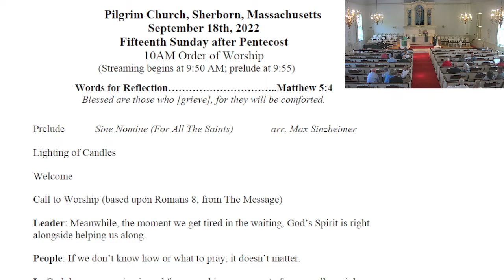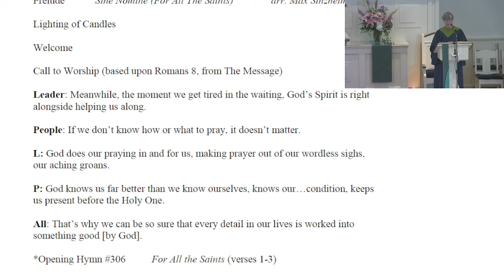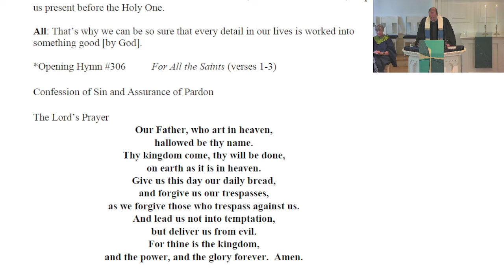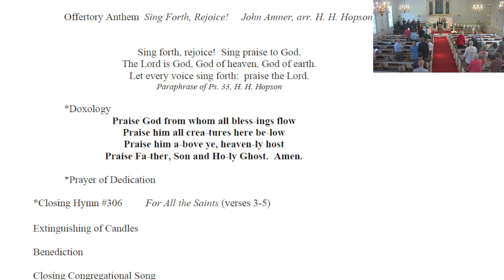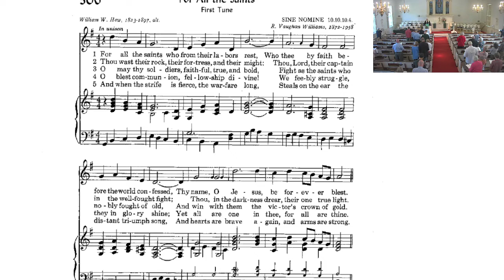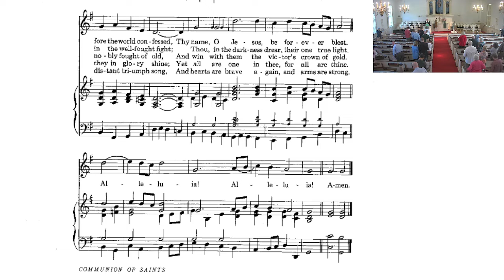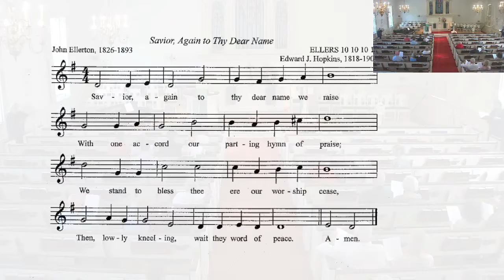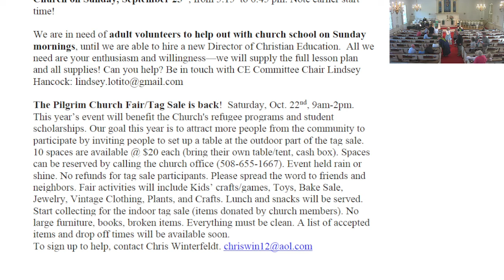Worship Service of Sept 18, 2022 | Pilgrim Church Sherborn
Sermon: Good Grief
Pastor John Hudson

Give: Support this ministry & be part of reaching people around the world.

ministries